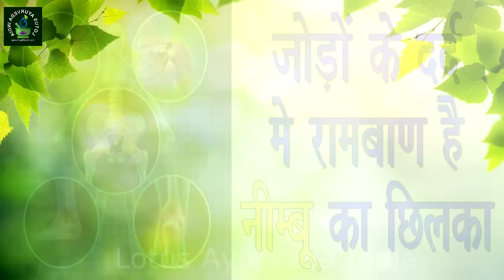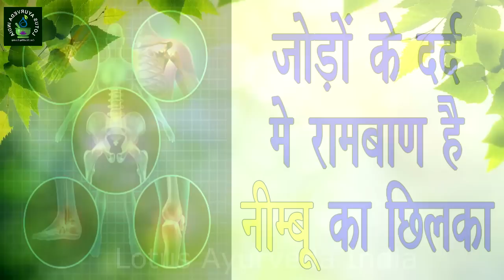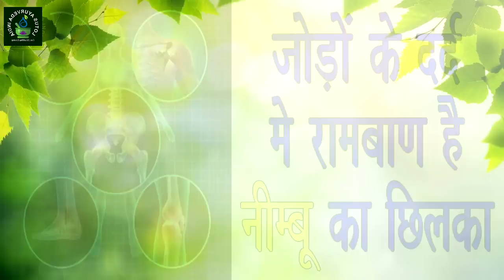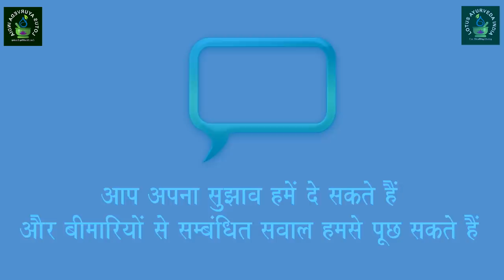जोड़ों के दर्द में रामबाण है नीम्बू का छिलका | Joint pain panacea lemon rind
जोड़ों के दर्द में रामबाण है नीम्बू का छिलका |  Joint pain panacea lemon rind | جوڑوں کے درد میں علاج ہے نیبو کا چھلکا

आज हमारे शरीर की सभी बीमारियों की जड़ हमारा आज कल का खान पान है आज हम पोष्टिक भोजन खाने की जगह जंक फ़ूड को अहमियत देते है यही वजह है की हम आजकल बीमारियों से घिरे रहते है बीमारियों से बचने के लिए हमे सबसे पहले अपने खान पान का ध्यान रखना चाहिए|

आजकल जोडो़ का दर्द होना आम बात बन चुकी है जो कि लोंगो को उनकी 20 की उम्र से शुरु हो जाता है। यह एक प्रकोप की तरह है जो आजकल के छोटे उम्र के युवाओं को भी होने लग गया है। जोड़ का दर्द पैरों के घुटनों, कुहनियों , गदर्न, बाजुओं और कूल्हों में हो सकता है। व्यायाम के अलावा आपका खान-पान पौष्टिक और हेल्दी होना चाहिये, जो जोड़ के दर्द को कम कर के तुरंत आराम दिलाए।
शयद आपको यह पता ना हो आपके घर में एक ऐसा फल "Fruit" है जो पुराने से पुराने जोड़ों के दर्द CHRONIC JOINT PAIN को ख़त्म कर देगा | जिस फल की हम बात कर रहे है वो कई तरेह के पोषक तत्वों से भरपूर है जैसे के  magnesium, potassium, calcium, folic acid, phosphorus, vitamin A, C, B1, B6 और इस फल का नाम है ‘निम्बू’ – Lemon|
वैसे तो आपने निम्बू के फ्यादों के बारे जरुर सुना होगा लेकिन आपको किसी ने यह नहीं बताया होगा के नीम्बू का छिलका जोड़ो के दर्द से परेशान मरीजों के लिए वरदान है | आज हम आपको बताएगे कैसे आप नीम्बू के छिलके (Lemon Peel) से जोड़ो का पुराना दर्द भी दूर कर सकते हो |

सामग्री
 2 नीम्बू के छिलके – Lemon peel
 ओलिव आयल – Olive oil

विधि
 पहले नीम्बू के छिल्को को ग्लास जार में डाल लीजिये और फिर उसमे थोडा सा ओलिव आयल डाल दीजिये और ग्लास जार को अच्छी तरेह बंद करने के बाद दो हफ्तों के लिए इसे वैसे ही छोड़ दें |

 दो हफ्तों के बाद आपका मिश्रण तयार है किसी भी रेशमी कपड़े में थोडा सा यह मिश्रण डाल कर प्रभावित जगेह पर लगायें तथा बैंडेज से कवर कर लें और पूरी रात इसे अपना काम करने दें |

LOTUS AYURVEDA INDIA
175, CITY MALL, NEW LINK ROAD, ANDHERI (WEST)
MUMBAI-400053